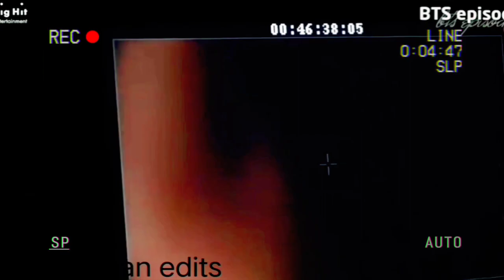மனசே மனசே மனசில் பாரம்...